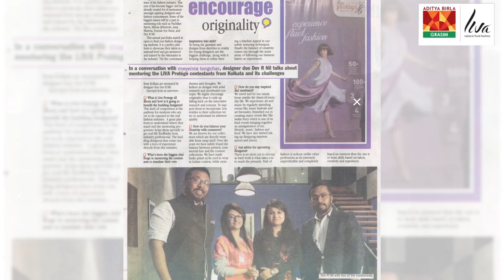Liva Protege Finale Final Minus Slug & Music